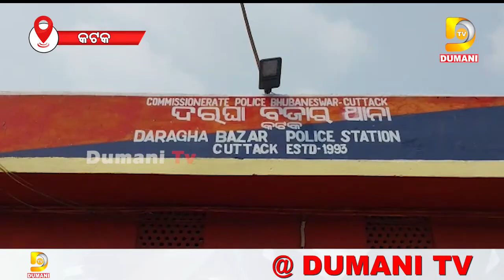ବଡ଼ ଭାଇର ଛୁରା ମାଡ଼ରେ ସାନ ଭାଇ ମୃତ